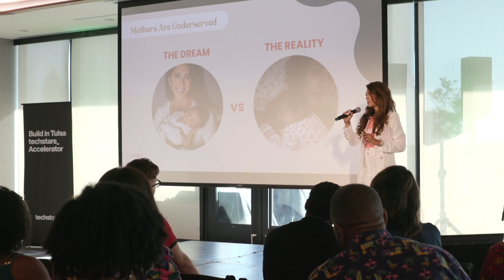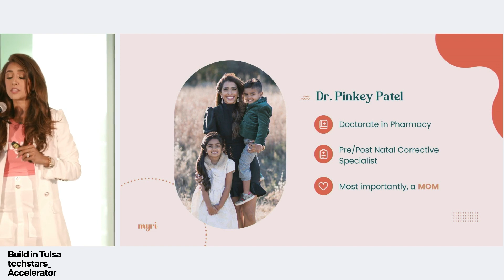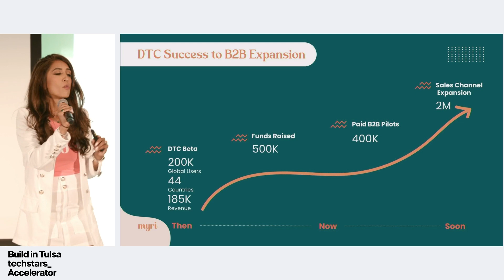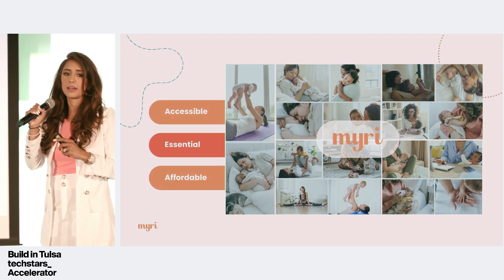Myri Health Techstars Tulsa (S’23)- CEO Dr. Pinkey Patel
Looking to 10x your business? APPLY NOW

Check out our blog for more stories from the Techstars Network